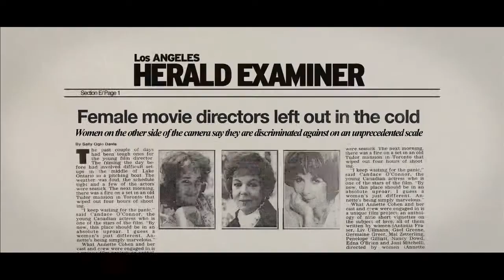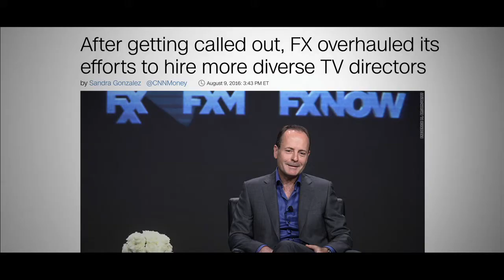This Changes Everything - Trailer (2019)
Rating             :  --
Directed By    :  Tom Donahue

Cast   :    Geena Davis, Reese Witherspoon, Chloe Grace Moretz, Meryl Streep, Jessica Chastain, Sandra Oh, Taraji P. Henson, Natalie Portman, Tiffany Haddish

Synopsis :    Told first-hand by some of Hollywood's leading voices, THIS CHANGES EVERYTHING uncovers what's beneath one of the most confounding dilemmas in the entertainment industry – the underrepresentation and misrepresentation of women.

Genre :  Documentary